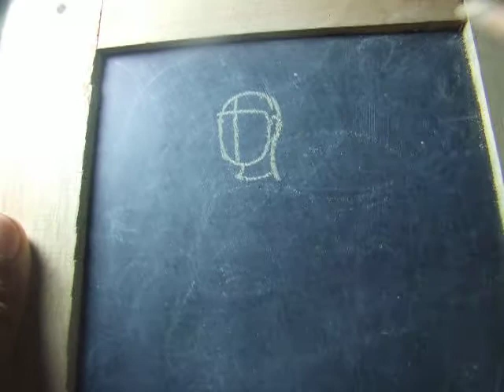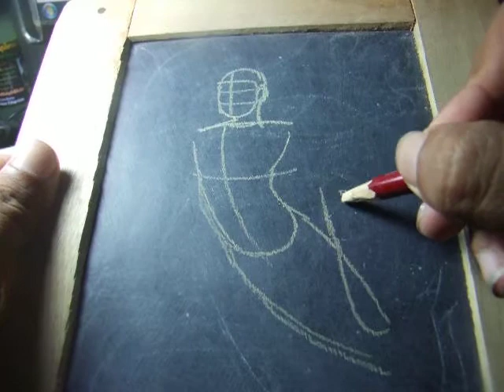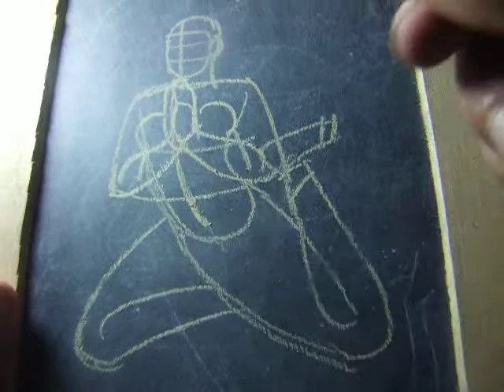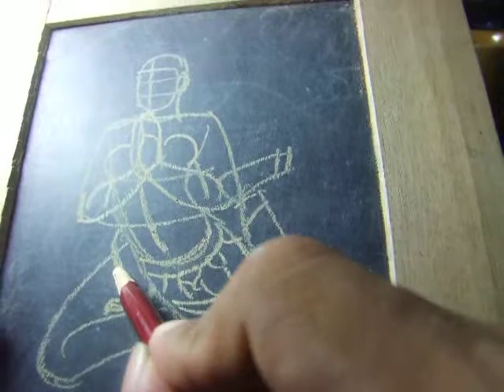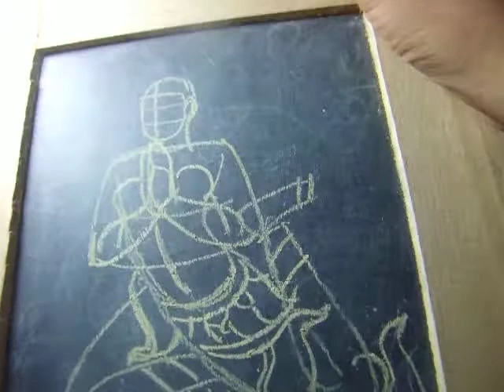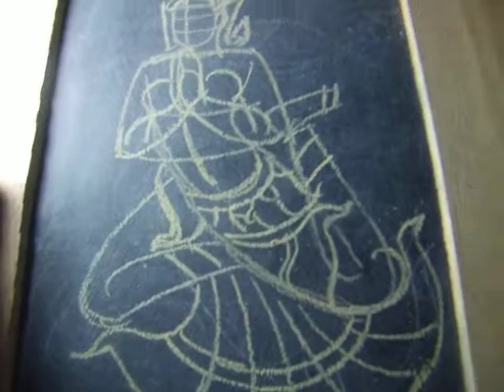วิธีร่างภาพนางฟ้าท่าเหาะ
แนะนำวิธีร่างภาพนางฟ้า ท่าเหาะ   สำหรับงานจิตรกรรมไทย  วาดตามได้ทันที